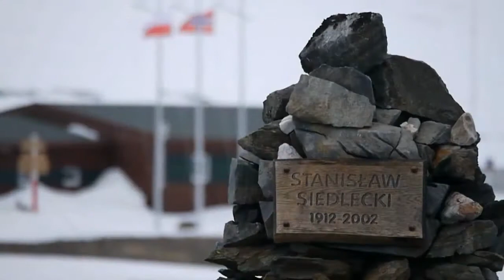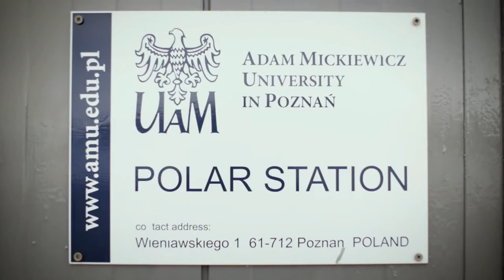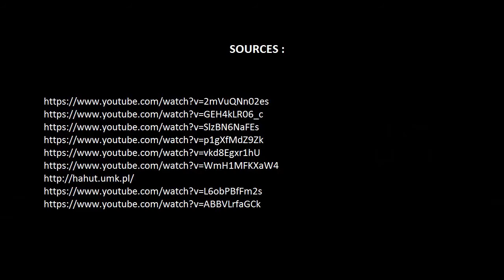II Liceum Ogólnokształcące im. Stefana Żeromskiego w Tomaszowie Mazowieckim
"Norwegian Spitsbergen - home to Polish research station"

In our video we briefly present the connections between Norway and Poland in the field of science.  Spitsbergen is a cold Norwegian land that warmly welcomes Polish researchers who work in five sites located in the area of Spitsbergen. The findings of are of worldwide significance to scientists. We also focus on depicting the scientists in their daily duties as well as the unique natural  beauty of Spitsbergen.